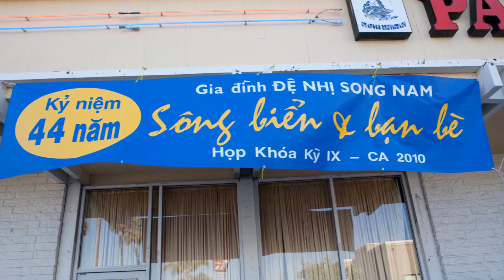SQHQ Khóa 15 May 23 2010 HỌP KHÓA KỲ IX Part 2